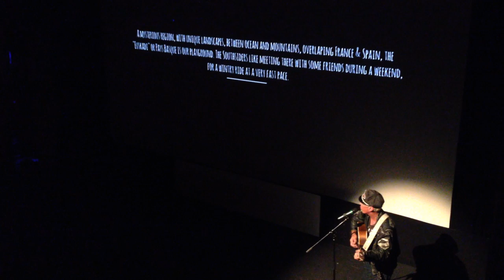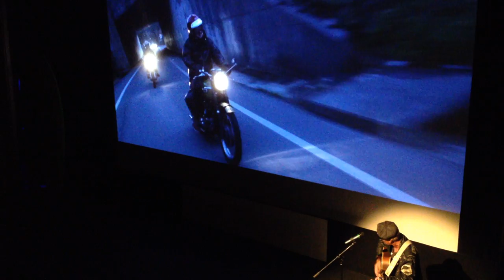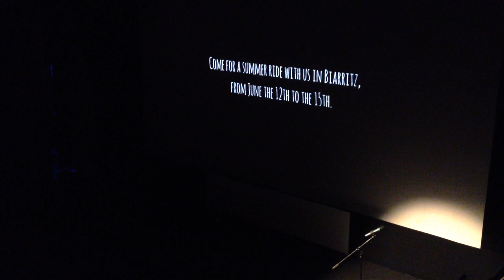Brian Bent Live in Donostia June 2014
Brian Bent performing at Surfilm Festival Donostia for Wheels and Waves 2014